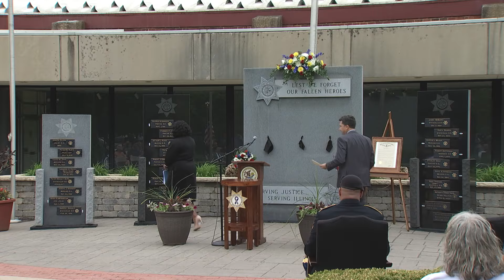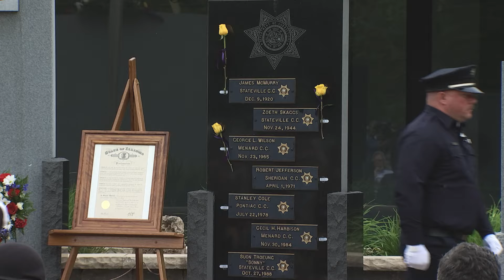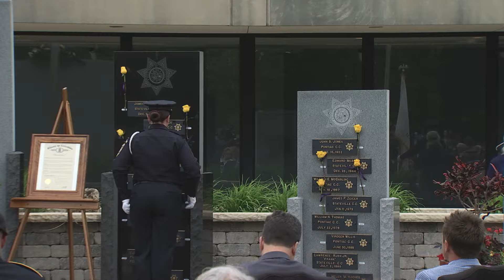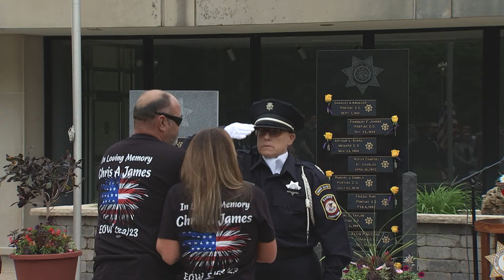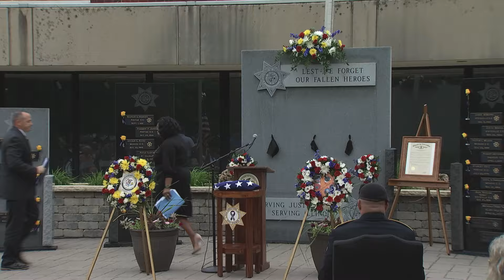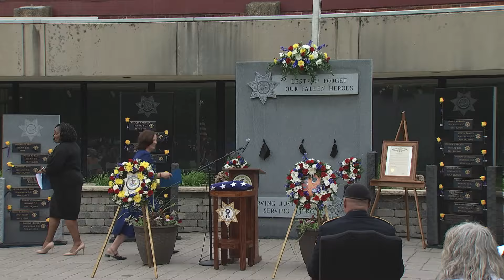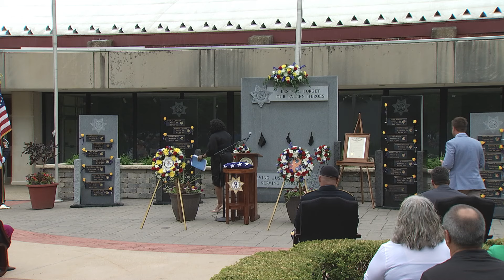ICEMA Memorial Wall Ceremony 2024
The 2024 ICEMA Memorial Wall Ceremony was held in Springfield, Illinois on May 8, 2024.